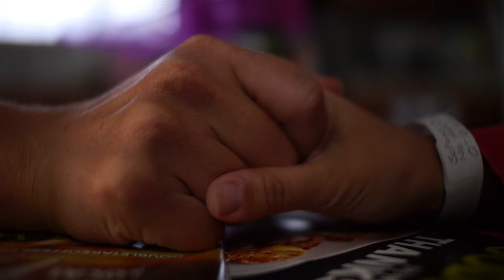Dishes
It's never about the dirty dishes.